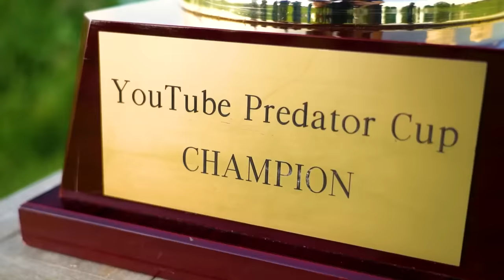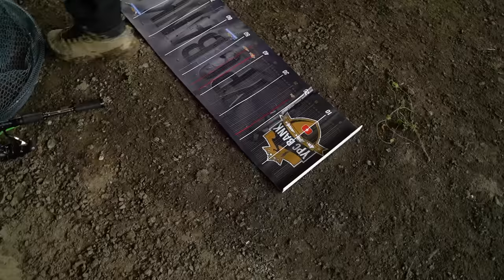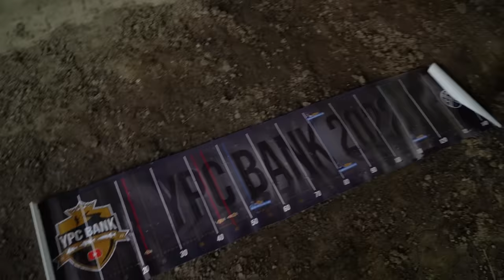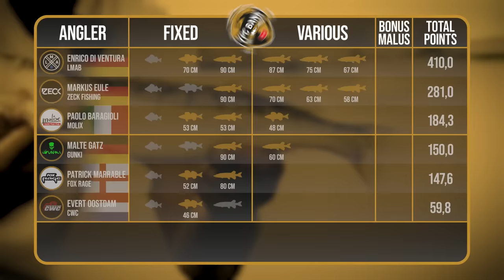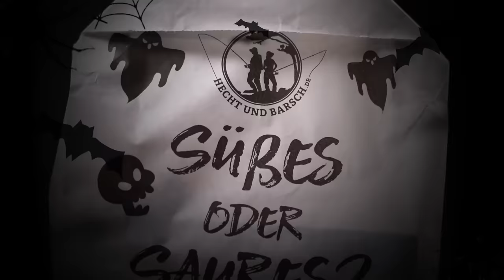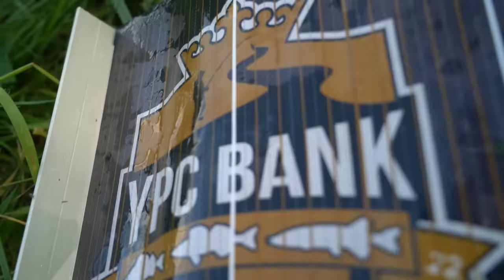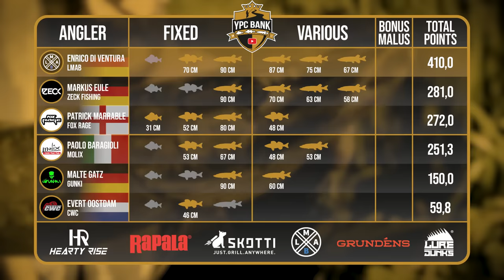Voller Körpereinsatz beim HECHTANGELN! | YPC BANK 2022 Folge 12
Nach hervorragendem Start in den ersten Angeltag ihrer Gruppe geht es für Enrico und Markus nun darum, ihre Tabellenpositionen zu halten und bestenfalls natürlich weiter auszubauen! Die anderen vier Angler der Gruppe D wollen natürlich alles daransetzen und die beiden nicht so einfach davon ziehen lassen. Wer steht am Ende des Tages auf den ersten drei Plätzen und verschafft sich so eine gute Ausgangslage für den letzten Angeltag der Gruppenphase?

Die Teams und Angler der Gruppe D:
LMAB 👥 Enrico Di Ventura
CWC 👥 Evert Oostdam
Fox Rage 👥 Patrick Marrable
ZECK 👥 Markus Eule
Gunki 👥 Malte Gatz
Molix 👥 Paolo Baragioli

🎃 SÜßES ODER SAURES!? 🎃
Auch dieses Jahr könnt ihr wieder an unserer Halloween Aktion teilnehmen!
Mehr Infos findet ihr auf unserer Website 👻

Das YPC-Team:
🎥 Kamera: Tadilua Tuzolana, Julian Loeschke, Tim Glunz, Jochen Leppin, Adrian Simon, Lilit Gyulazyan
🎞 Schnitt: Julian Loeschke, Tadilua Tuzolana
🖼 Animationen & Grafiken: Tadilua Tuzolana, Dawid Wyrzykiewicz
🗣️ Sprecher: Charles Rettinghaus
📄 Skript: Toni Wehn
✏ Untertitel: Madeline Tschauder